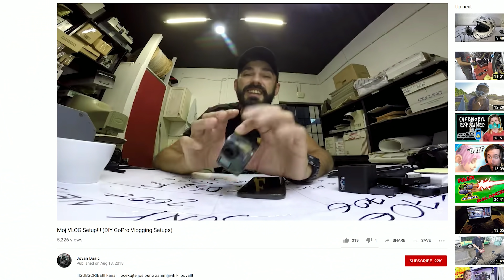PERFEKTNO GOPRO KUĆIŠTE!